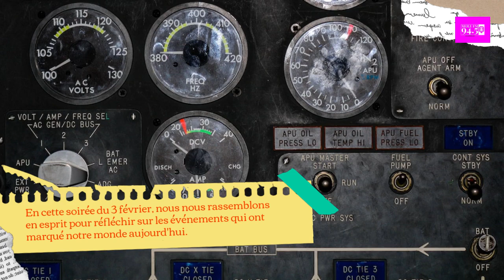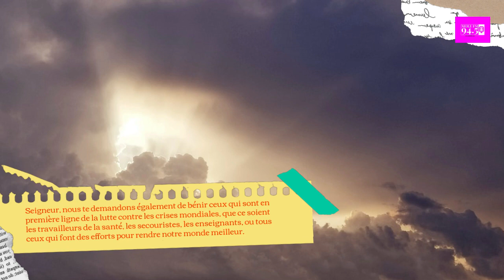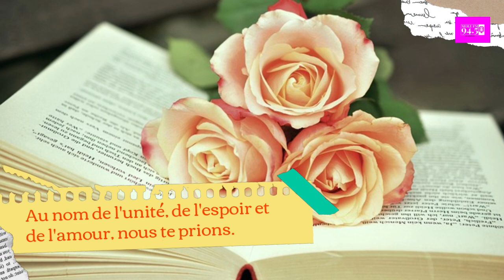Priere du soir 3 fevrier 2024 - MOLE FM 94.5 your preferred station